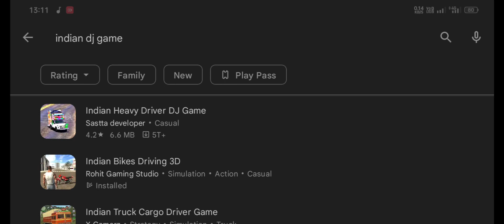Gta india Dj Pickup cheat code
gta india game cheat code
gta india code
gtalndla
gta indian cheat code
gta indian game
indian gta
indian bike driving 3d
gta india all cheat codes
gta india game code
gta india cheat code
gta india
gta indian
gta india game
gta india cheat codes
gta india code
gtalndla
gta indian game
indian gta